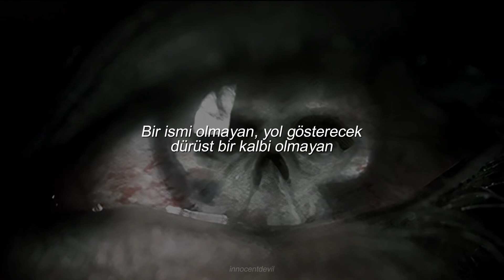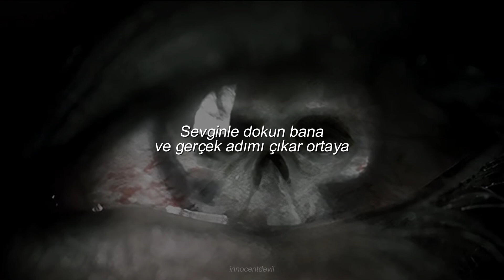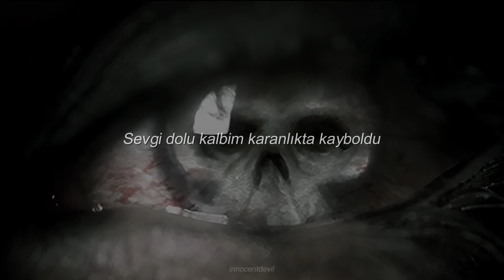Nightwish - Nemo [Türkçe Çeviri]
Uzunca bir aradan sonra benim için çok çok özel bir şarkıyla merhaba :) Çok uzun konuşmayacağım çünkü şarkının adı ve sözleri gayet aktarıyor her şeyi diye düşünüyorum. "Nemo" latincede "hiç kimse" demek. Bu şarkı da sonsuza dek kaybolmuş, bir ismi olmayan, yol gösterecek dürüst bir kalbi olmayan birinin son çırpınışlarını anlatıyor.

Kendimce çevirdiğim birkaç noktayı açmak istedim iyice:

*Verse 2'deki "The once and forever bloom gone with my sins" kısmını "Hayatımın baharı da günahlarımla birlikte kayboldu" diye çevirdim. Bloom aslında çiçek demek ama buradaki çiçek "flower" olan çiçek değil. Taze, tazelik, yeni açmış çiçek gibi anlamlara geliyor. Aynı zamanda "hayatın baharı" dediğimiz insanın en hareketli, en güzel dönemlerini de karşılayan bir sözcük. "The once and forever" ile birlikte bir kereliğine ve sonsuza dek açacak bir çiçeğin, yani çok özel ve nadide bir şeyin kaybedildiğini belirtiyor. Hayatının en güzel zamanlarını günahları sebebiyle kaybettiğini söylüyor.

*Bridge'deki "Nemo letting go" kısmını "Nemo gitmesine izin veriyor" diye çevirmek çok karşılamamış olabilir anlamı. Nemo akışa bırakıyor, artık salıveriyor gibi anlamlara geliyor diye düşünüyorum.

Kendinize çok çok iyi bakın, sevgiler.

Lyrics

[Verse 1]
This is me for forever
One of the lost ones
The one without a name
Without an honest heart as compass
One without a name
These lines, the last endeavor
To find the missing lifeline

[Chorus]
Oh, how I wish
For soothing rain
All I wish is to dream again
My loving heart
Lost in the dark
For hope, I'd give my everything

[Verse 2]
My flower, withered between
The pages two and three
The once and forever bloom gone with my sins
Walk the dark path
Sleep with angels
Call the past for help
Touch me with your love
And reveal to me my true name

For soothing rain
Oh, how I wish to dream again
Once and for all
And all for once
Nemo, my name forevermore

[Bridge]
Nemo sailing home
Nemo letting go